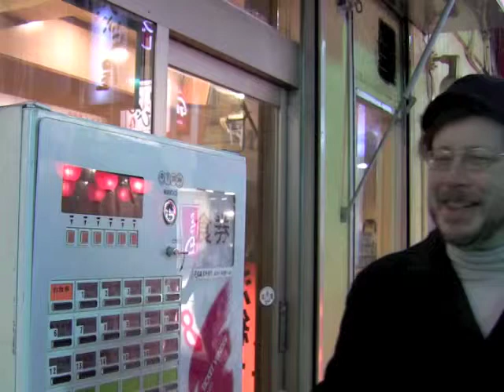See Jack in Shinjuku Tokyo, Japan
Jack compares automation today with a movie from Charlie Chaplin.